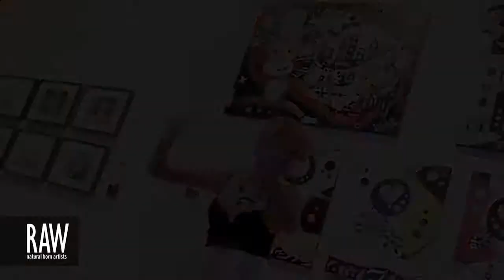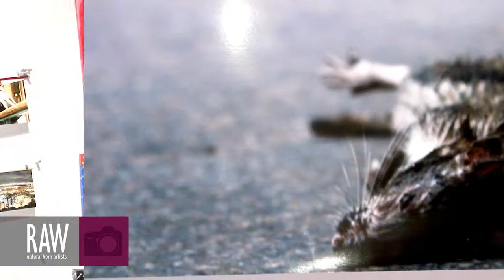HANS SALAZAR at RAW:Miami En Masse 08/23/2013